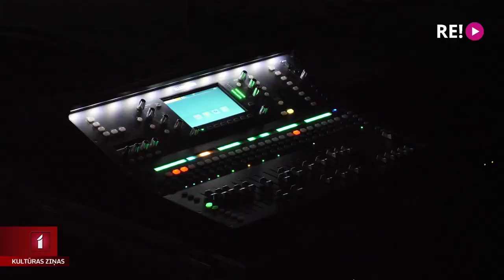Šonedēļ norit festivāls “Kuldīgas vasaras vitrāžas”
“Nāciet, brauciet, izbaudiet un kļūstiet par spilgtu krāsu šīs vasaras košajā paletē!” tā saka festivāla “Kuldīgas vasaras vitrāžas” rīkotāji. Lai arī svētku galvenie un plašākie pasākumi plānoti no ceturtdienas, festivāls jau ir sācies gan ar vakara koncertiem, gan ar brīvdabas lampu galeriju, kurā katrs darbs ir unikāls, dažādu mākslinieku roku veidots vides objekts. Turpina Ieva Benefelde.